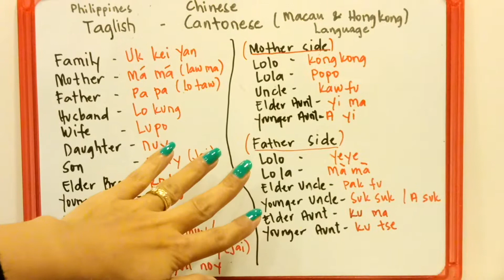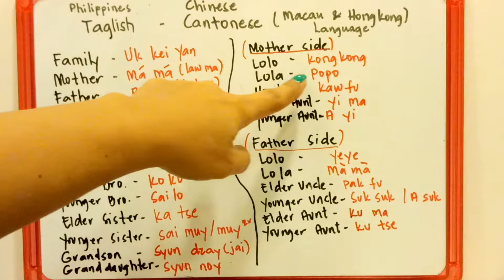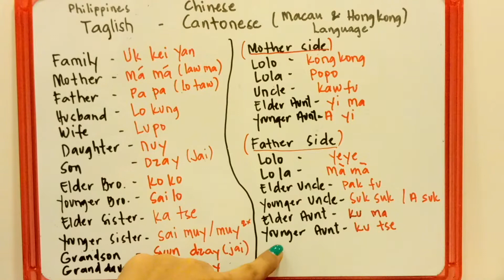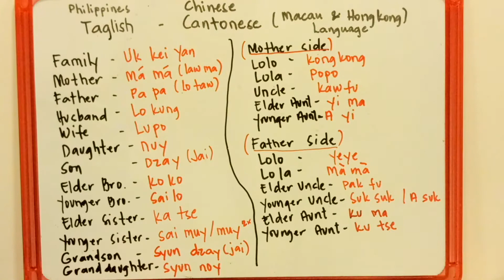Kumplikadong tawag ng Intsik sa pamilya #09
Iba iba ang tawag ng mga intsik sa pamilya nila ☺